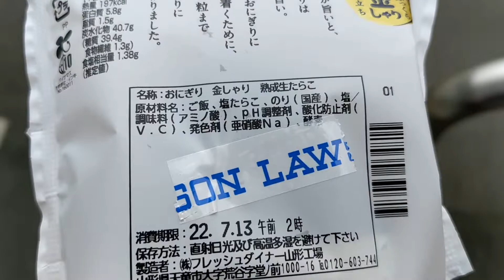ローソン 仙台遠見塚店 さん(おにぎり 金しゃり 熟成生たらこ 購入)